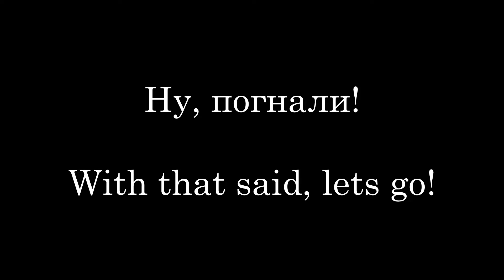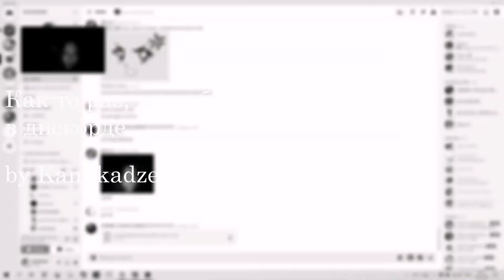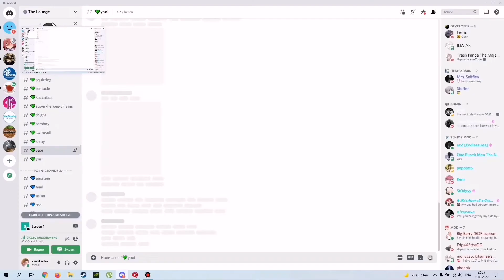Every video I've ever been In (i think)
heres list of videos that featured me in some way or another, hope you'll enjoy the video!